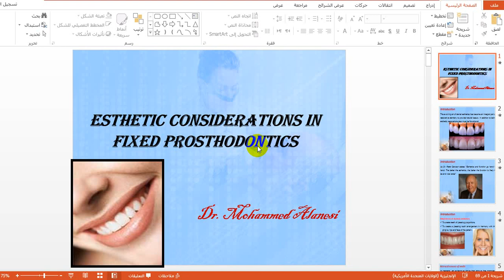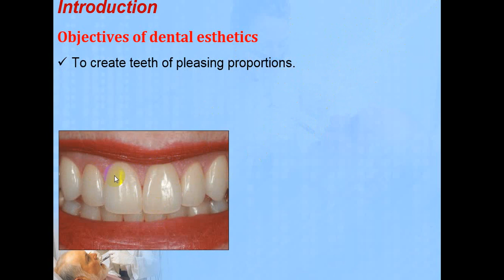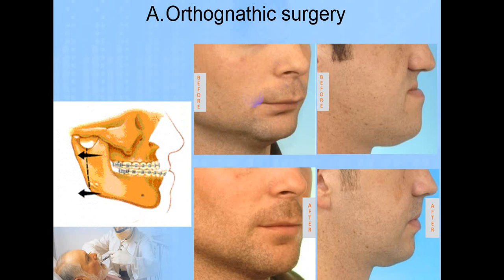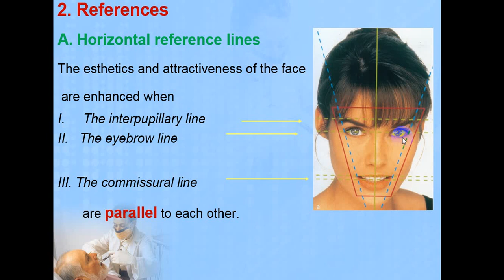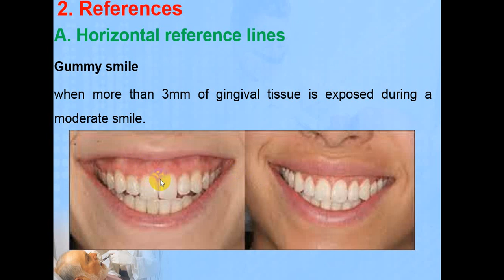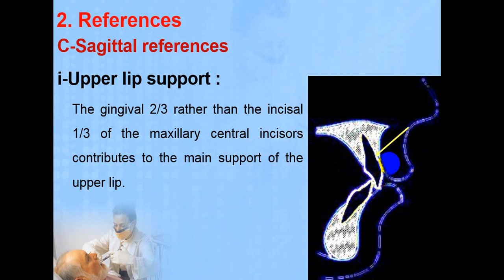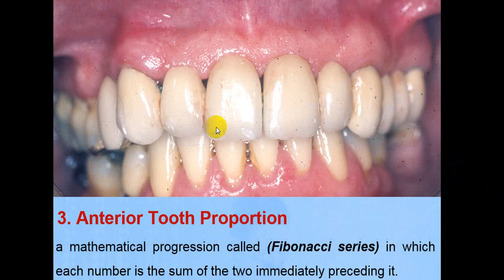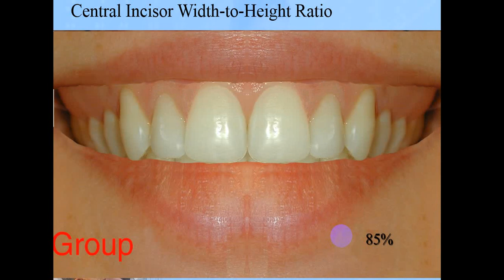esthetic consideration of fixed prosthodontics part 1